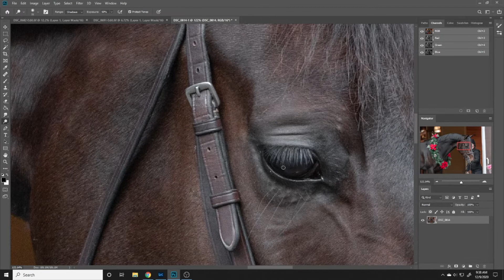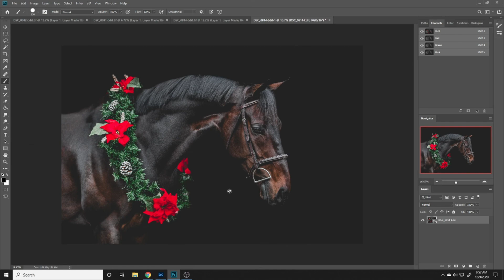Christmas Mini Fine Art Speed Edit - Levi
Christmas Mini Fine Art (Black Background) Session Speed Edit with Nico